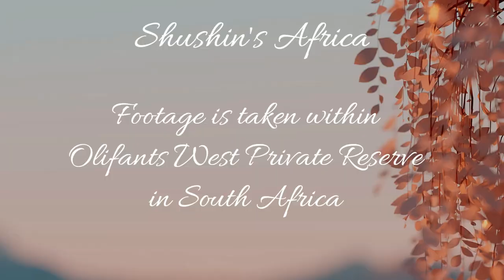Thakazile pride on the Olifants river path